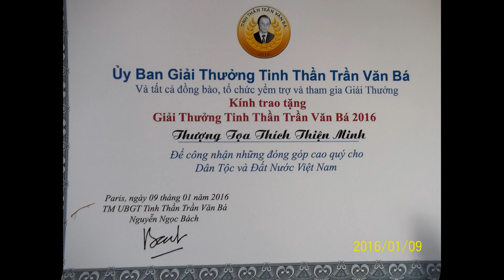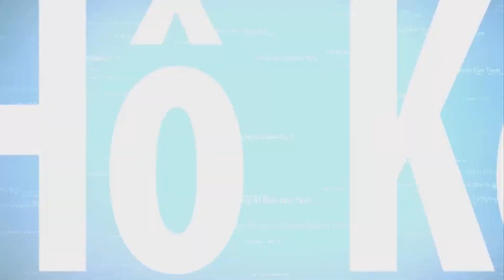🔴CHUYỆN LẠ VIỆT NAM: VỊ THƯƠNG TỌA BỊ Ở TÙ 26 NĂM ĐƯỢC CẢ THẾ GIỚI CAN THIỆP.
Sau 30/4/1975, vị thượng tọa Thích Thiện Minh bị kết án t.ử. h.ì,n.h,  rồi sau đó được quốc tế can thiệp và sau 26 năm thì được thả ra khỏi tù